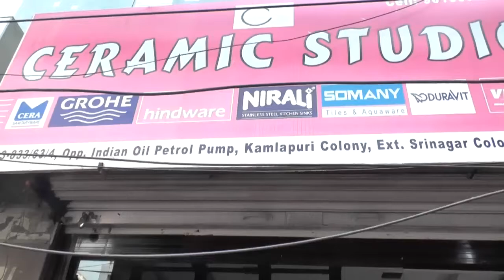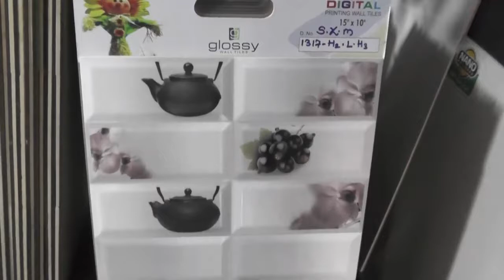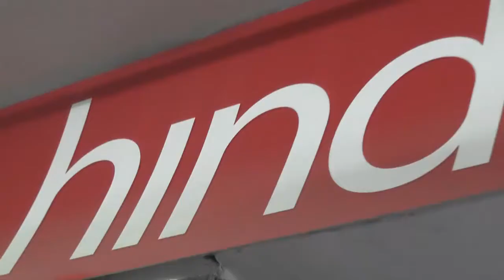CERAMIC STUDIO,KAMLAPURICLNY,HYDERABAD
CERAMICSTUDIO